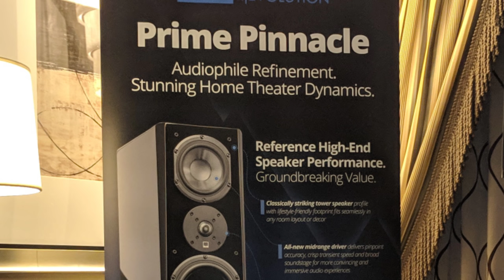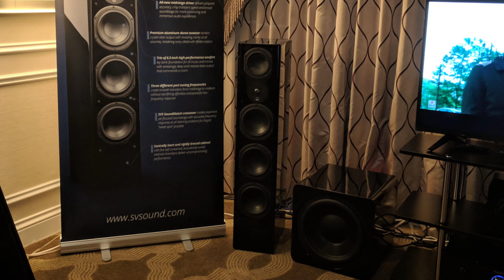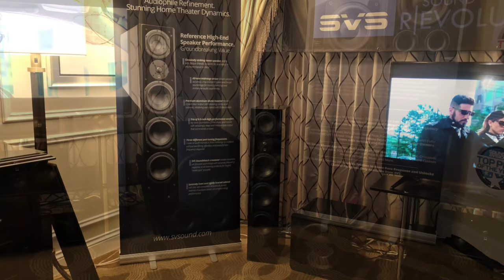So I Crashed CES 2019...(10k, Prime Pinnacle Towers, Processor, Meetup?)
CES 2019 was pretty crazy, and I was only there for a few hours... Vv Click "SHOW MORE" vV

This was what I have been working on, and the reason for the hurried video last time. I wasn't sure I'd make it, but we made it happen!

To be certain, other CES videos are MUCH more exciting, I just wasn't there long enough to get video footage. If I do go again, I'll be certain to get video. I'm just glad to have made it at all.

That said, I want to know where you are, if you're interested in meeting up. I'm down for video collaborations, touring your home theater for the channel, and possibly other ideas.

Of course, if you just want to come by and hear the system, that's cool too!

I can't promise to meet up with everyone, but I

Here's info on the Emotiva RMC-1 Processor, which is 16 channels, expandable up to an insane 28 channels:

Shout out to Circus Circus RV park in Las Vegas for not throwing us out! I got approval to make a little noise, and they were very accommodating.

If you have any ideas, thoughts, or suggestions, please post in the comments below!

***Current System setup below***

Subwoofer 101 is the world's first SVS affiliate, so if you found this video useful, please support this channel by following any link to SVS in this video description before ordering, and it doesn't have to be a link for the exact product.

Links are free and don't add any cost to you.

Here is the setup at the time of upload:

Amplifier Denon X6200W

Marantz SR7012

LG 4K 3D that I replaced previous Vizio with a Square Trade type warranty. Love the LG, some issues aside. Going through Amazon means you can get a decently priced 5 year warranty (strongly recommend for TV's and AVR's)

Sony UDP-X800 4K Player

U-Turn Orbit Pus Turntable

Measurement Mic for use with Room EQ Wizard:

Room EQ Wizard (free, donations encouraged for the guy that created it-not me):